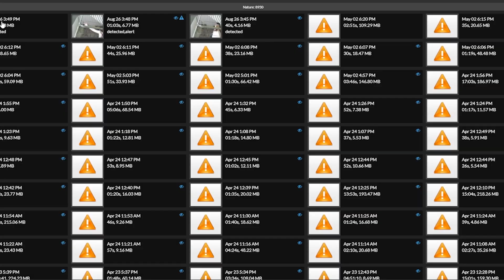Wagtail Nest Build (Timelapse) Day 1